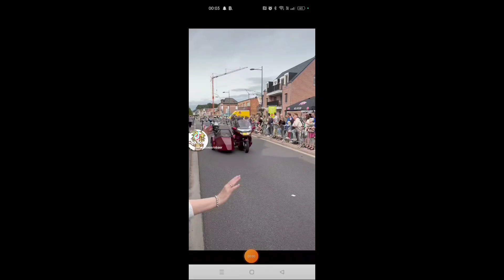zonnerun 2024 37ste editie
️maandag 10:00
dinsdag 10:00
woensdag 10:00
donderdag 17:00
vrijdag 10:00
zaterdag 9:00
zondag 9:00